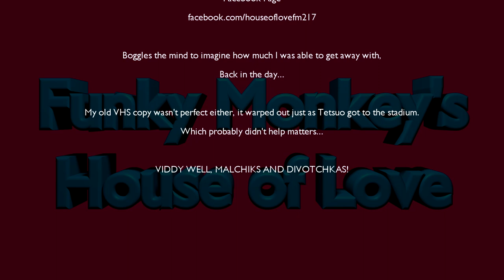House of Love Season 2 Episode 1: A review of the Legendary animated film "Akira".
The House of Love Series 2 Starts here! And to celebrate, The Fantabulous Funkster takes a gander at the Grandaddy of them all. No, not Wrestlemania – AKIRA!